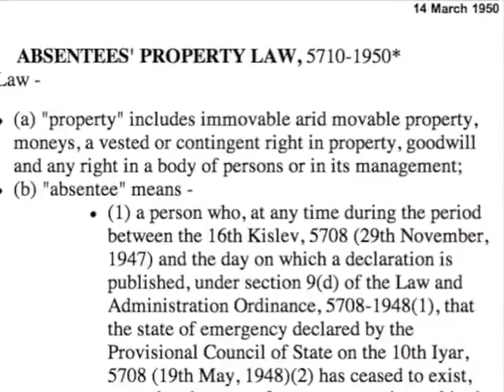Palestine | The NAKBA that keeps going on